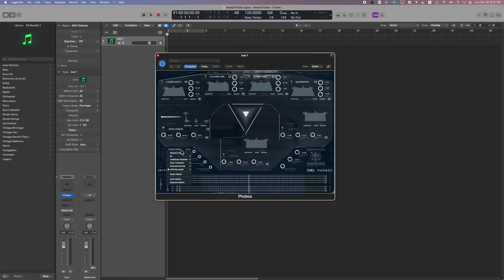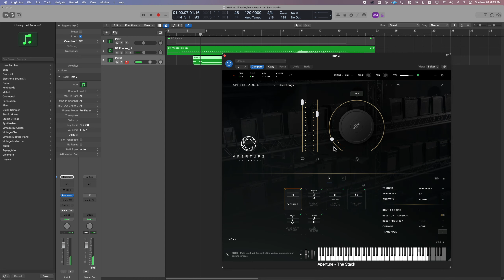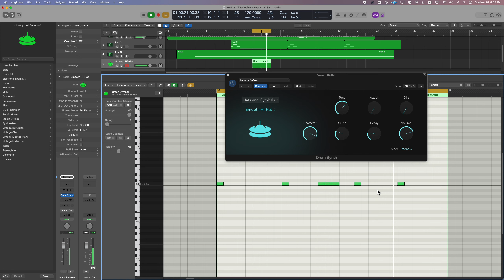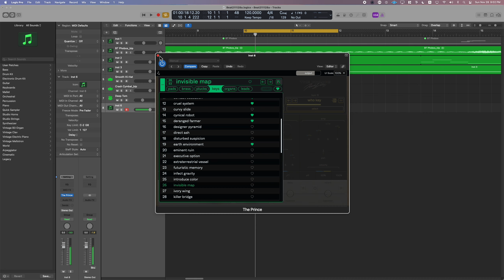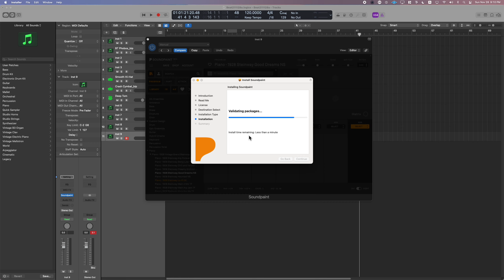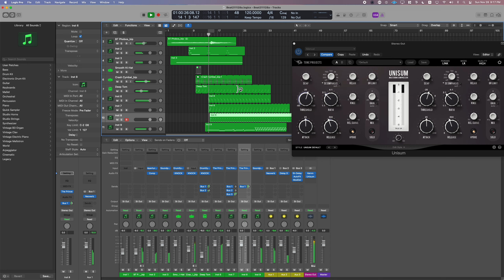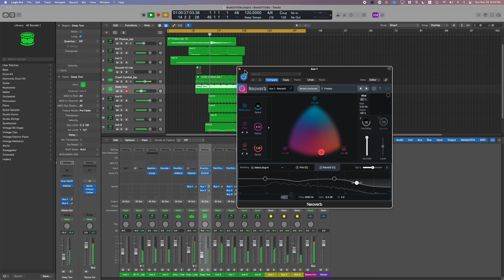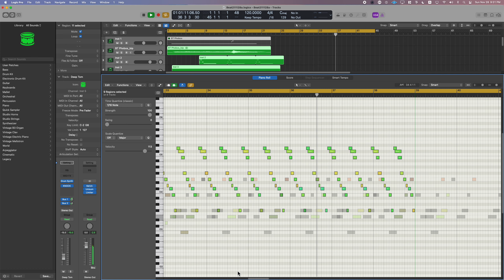[비트메이킹50분] 211128 [Phobos.Aperture3.Soundpaint.Neoverb.Knock.Kelvin.Unisum] Beatmaking by goldbranch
49:20 완성 Final